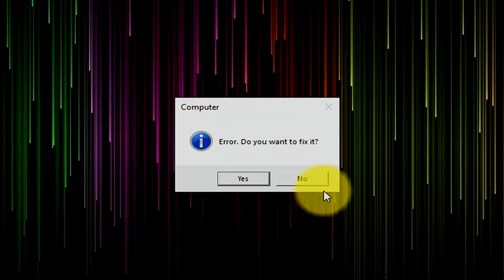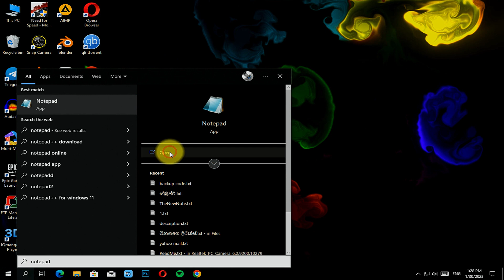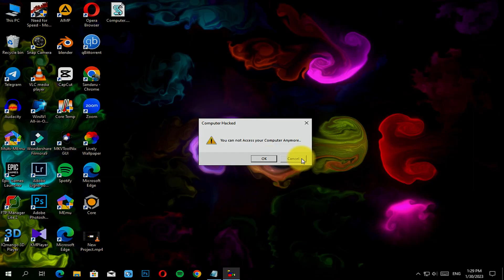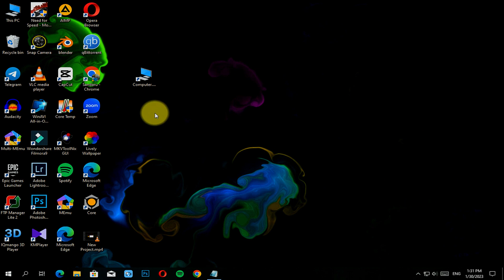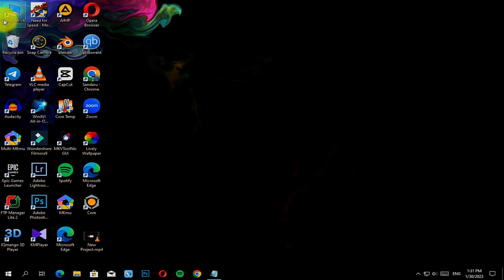Computer Virus Prank (Fake Virus) | Sinhala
My Youtube Channel Link = @techmudiyanse

Copy this & paste 😌👇

X=MsgBox("Error while opening Computer, do you want us to fix the problem?",4+64,"Computer")

X=MsgBox("Unable to fix the issue. Do you want us to scan your Computer?",3+48,"Computer Scan")

X=MsgBox("Alert! Virus has been detected. Do you want to delete this virus?",3+16,"Alert")

X=MsgBox("Unable to delete this virus",1+64,"Critical Error")

X=MsgBox("Virus is Activated",2+16,"Virus Alert")

X=MsgBox("Deleting System Files..",2+16,"File Deletion")

X=MsgBox("Virus is copying your password..",2+48,"Virus Alert")

X=MsgBox("Please wait. Uploading your files to hack server. Do you want to stop it?",4+64,"Transfer")

X=MsgBox("Can not stop. File transfer Completed",1+16,"Completed")

X=MsgBox("Your computer is hacked",1+68,"Hacked")

X=MsgBox("You can not Access your Computer Anymore..",1+48,"Computer Hacked")

X=MsgBox("This was a PRANK, There is no Virus",1+64,"No Virus")